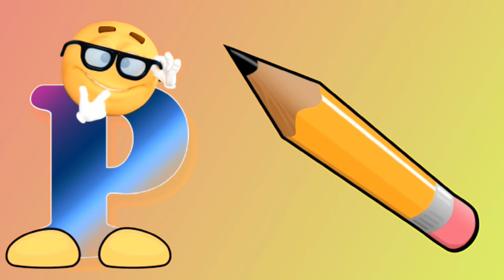A for apple new phonics song and r for rabbit with Color’s | cocomelonn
, merry merry christmas, happy christmas kids, hi kids, Happy New year 2023, , a for apple, KIDS. kids Education videos for kids Fun Phonics Adventures : Join the ABC Gang on Epic Learning Journey,